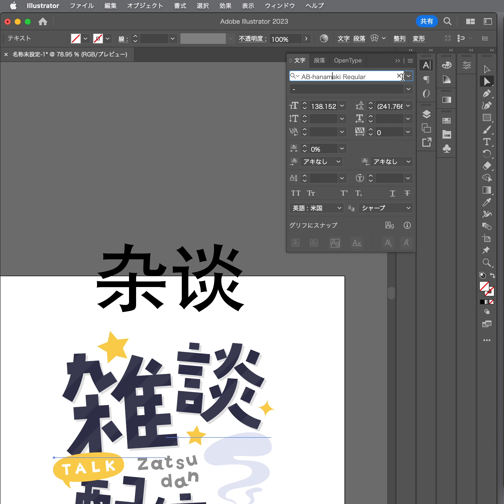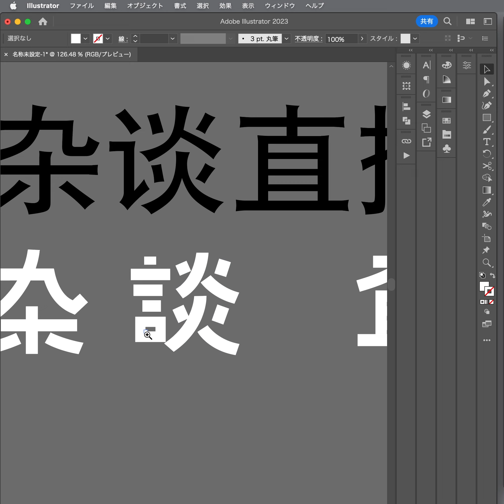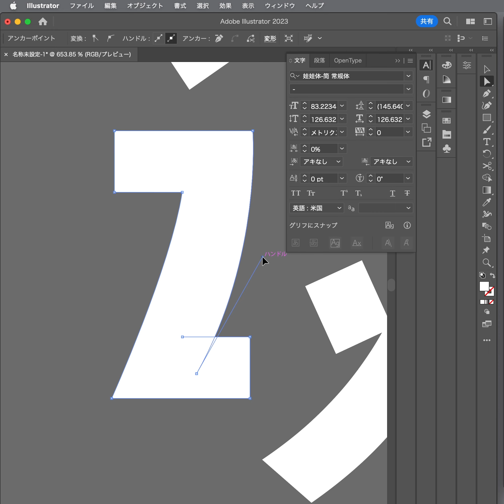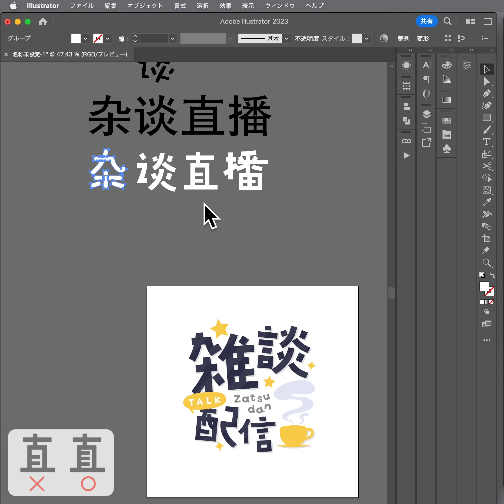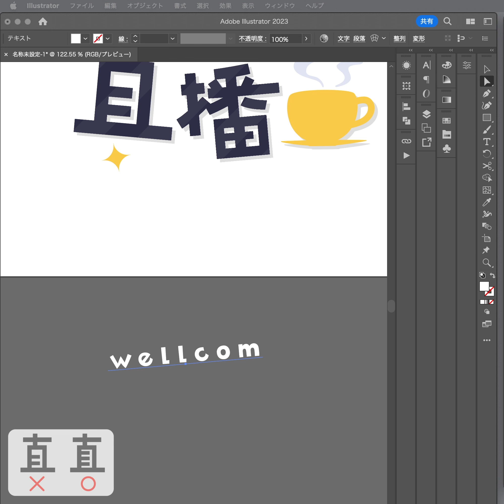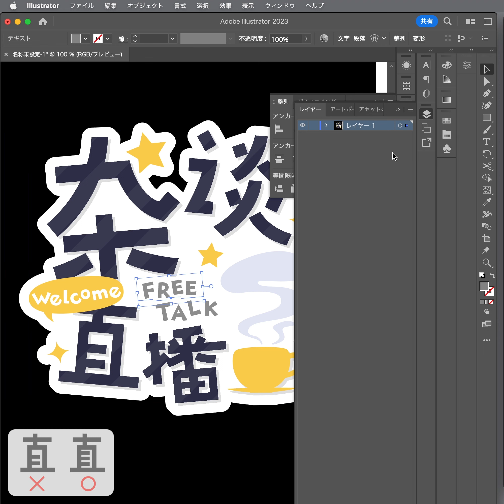【イラレ文字デザイン】雑談配信ロゴの文字を「杂谈直播」にしようとすると文字化け 【イラレ 作字 】【倍速バージョン】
ロゴを作るときにありがちなのが、かわいいフォントは漢字の数が少なかったり、中国語系は文字化けすることが多いです。

今回は「雑談配信」のロゴの文字を「杂谈直播」に変更してみようという魂胆です。
文字化けする場合は、似た文字から部分的に使用してつなぎ合わせたりして作成します。

おしながき
0:09 文字がえする「杂谈直播」を用意しておきます
0:25 入力した文字とフォントを合わせておく
0:37 ★4字のうち3字が文字化けしております。一文字ずつパーツどりできる文字を探していきます
 ■杂 → 究 + 禁
 ■谈 → 辺 + 談
 ■直 → 査
 ■播 → 技 + 番
1:04 文字が見つかったら「文字のアウトライン」処理をしてパーツをバラしていきます
1:13 「杂」足りない箇所を追加していきます。ついでにざっくりバランスを取ります。
1/31 「谈」左側の言を削除、返のしんにょうを使います。
2:08 「直」「査」を改造して使用します。※編集中に誤字に気がつきました！
2:50 「播」技の手偏と番を合体させます。番は幅が広いので少し左右を縮めてバランスを取ります。
---ここからロゴ作成
3:00 作字が完了したらロゴを作っていきます。
3:26 アピアランスを適用しています。アピアランスを適用したグループ内に配置するとアピアランスが適用されます。
3:30 「zatsudan」をFree talkに変更。「文字タッチツール（shit+T）」で細かく調整します
4:00 吹き出しのtalkをwelcomに変更します。文字間とバランスを調整します
5:05 最後に全体の細かいバランス調整をして完成！

在制作标识时，可爱的字体上有少量的汉字，或者中文系统出现乱码的情况很常见。

在这种情况下，这个项目的精神是将 "Chat Distribution "标志的文字改为 "杂谈直播"。
如果字符是乱码，可以通过使用类似字符的部分并将它们连接起来来创建。

0:09 准备好字符 杂谈直播。
0:25 我们将根据你输入的字符来匹配字体。
0:37 ★四个字中有三个是乱码。 我们会找到可以逐一分开的角色。
 杂→究+禁
 谈→辺+谈
 直 → 直 → 査
 위 → 技 + 番
1:04 一旦我们找到了角色，我们将进行 "角色大纲 "的过程，并将各部分拆开
1:13 "杂"，我们把缺少的部分加上去。 此外，我们粗略地平衡了各部分。
1/31 "谈 "删去左边的字，使用返回的信阳。
2:08 "直 "和 "査 "被修改和使用。 *我在编辑时发现了一个错别字!
2:50 将 "播 "字诀的te bi和pan结合起来。 番 "很宽，所以要把左右两边缩一点，以达到平衡。
---从这里开始，创建标志：
3:00 在完成字形后，我们将创建标志。
3:26 外观被应用。 当放置在一个应用外观的组中时，该外观被应用。
3:30 'zatsudan'改为Free talk。 用 "文本触摸工具（shit+T）"对其进行微调
4:00 将呼出的谈话改为欢迎。 调整文字的间距和平衡
5:05 最后，对整体平衡进行微调，你就完成了!

フリー素材ですので、ご自由にお使いください。

【いちぼんたのしいダーツのフライト リバティフライト】

ぜひリクエストもしてみてください。